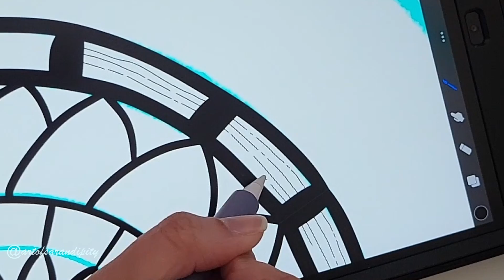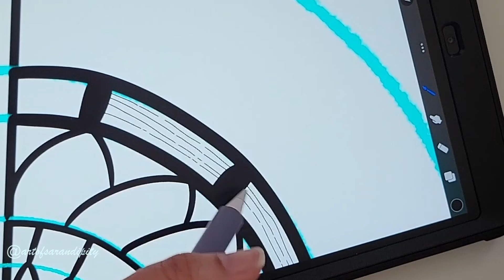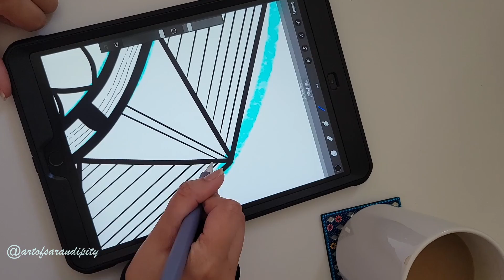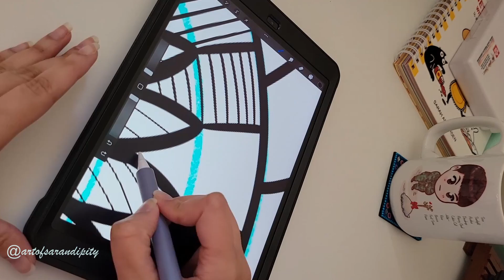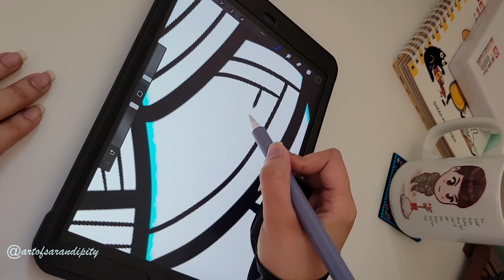Coloring Page Design in Procreate. Watch me make magic!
Adult coloring books have been a hobby of mine for years, and I never imagined that I'd one day be creating my own art to share with others to color. In this video, I create a split mandala coloring page filled with geometrical designs and plenty of room to color and get creative!

If you enjoy coloring page printable and want to find this one and more in my Etsy shop, you can find it here as an instant digital download:

If you want to see more of my content, several weekly posts and more types of content, follow me in all the places linked here, and while you're at it, sign up for my mailing list.

I will be back with tons more content, coloring page designs, digital art and mixed media. Thank you for being here.